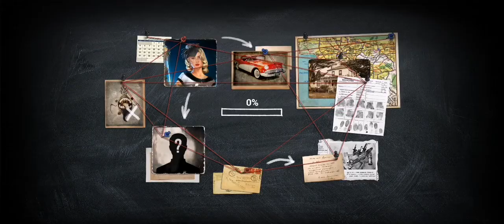Hidden Object Games: Mystery of Coastal Hill City (15)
Seek and find hidden objects and solve mysteries of a twilight town!

This object finding game goes beyond other mystery hidden object games. Coastal Hill hides lots of unsolved mysteries… Ready to solve the twilight town mystery? Seek and find objects, solve the mystery riddles & play mansion games!

🕵️‍♀️ SOLVE MYSTERY GAMES

Coastal Hill has always been a restful city hidden on distant island. You don’t remember how you got in this twilight town: the scenes look so familiar… As a mystery seeker, you're solving puzzles finding objects & interacting with characters to uncover unsolved mysteries. Each character has an intriguing personality full of dark legends… Hours of fun & object finding games await!

🔎FIND HIDDEN OBJECTS IN PICTURES

Bored playing poplular hidden object games? This point and click adventure offers a whole new thing! Play hidden items puzzles on more than 39 highly rated scenes. To make it even more fun, the gameplay features 15 modes: from silhouettes & spot the difference to words & sliding puzzle. They are created to diversify your playing experience. Experience mystery adventure like no other as you search and find objects in a picture!

Finding hidden objects has never been so exciting! So if you’re a huge fan of hidden object games, you should definitely give this puzzle quest a try! This free game also belongs to the type of fun adventure games for when you’re bored. Just invite friends to play with you. It's always better to play puzzle games with other fans of seek n find mystery games.

This object finding title is one of those free hidden object games where some in-game items may be purchased for real money.

Please don't forget to leave us a review so that we could make our object finding title even better.

Join us on Facebook and stay informed on hidden object games updates, events, and hints to seek & find hidden objects faster.

Why is the twilight town covered with magical dome? Will you save the city hidden under it? Start this town adventure and find hidden objects in pictures. Off you go object finding!